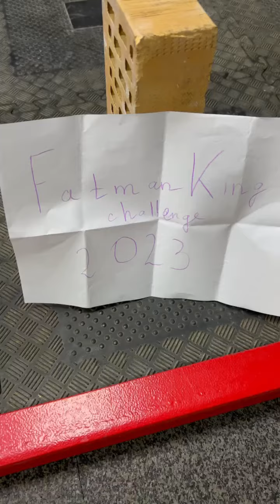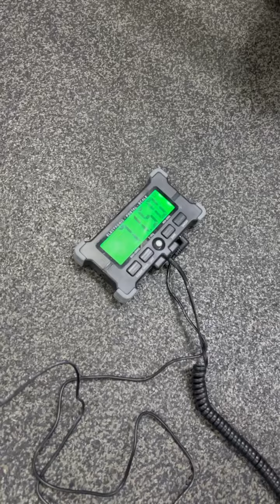Artyom Lagutin(RUS) "FATMAN HOLD " - 10 KG 39,5 sec(DH)